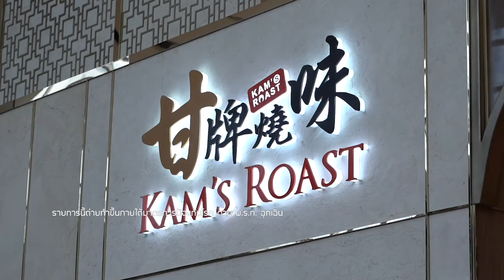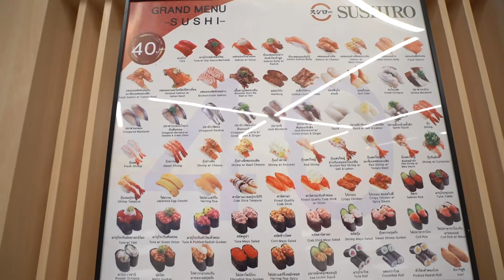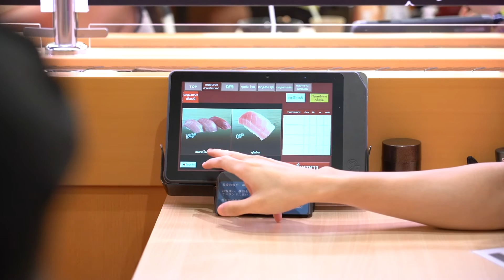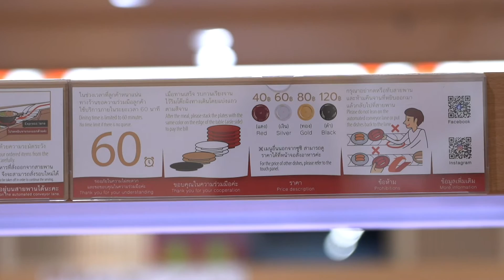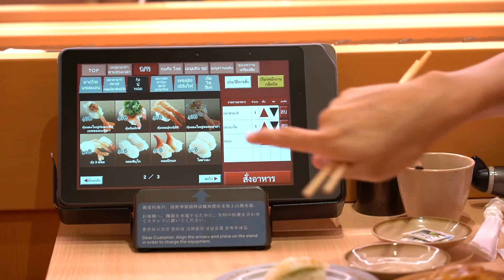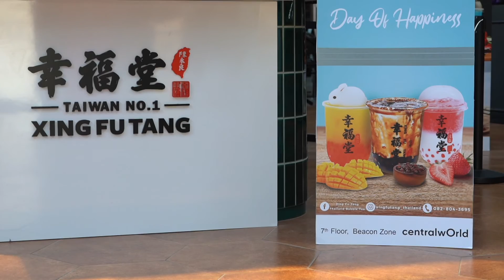The First Ultimate Plus+ l EP. 165 : ตะลุยชิมอาหาร 5 ประเทศ / 2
สัปดาห์นี้ The First Ultimate เที่ยวสุดโลก
ชิมอาหารนานาชาติกับพิธีกรใหม่ของเรา ณ ณภัทร
เปิดประเดิมทริปแรกด้วยการกิน กิน กิน แล้วก็กิน
จากการสำรวจโพล 5 ประเทศที่ชาว The First Ultimate คิดถึงที่สุด
จึงยก 5 ร้านดัง Kam's Roast Bangkok, Sushiro, Xing Fu Tang,
 Nice two meat u, Pho Viet
ที่สามารถไปตามรอยกันได้ง่ายๆที่ศูนย์การค้า Centralworld
พร้อมกับกิจกรรมลุ้นอร่อยฟรีกับทางรายการ
แจก gift voucher จากร้าน Nice two Meat U

วันเสาร์ที่ 23 ตุลาคม 2564 เวลา 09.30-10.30 น.